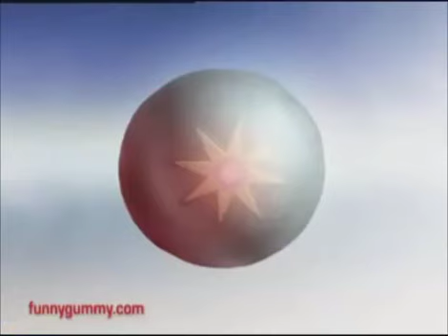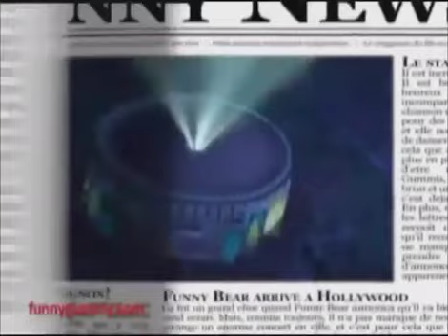Pesadilla - Baila Comingo (Cover)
Pesadilla - Baila Comingo (Cover de Zion y Lennox)